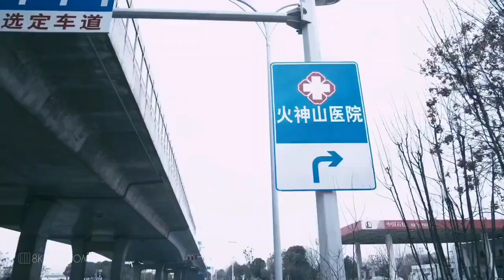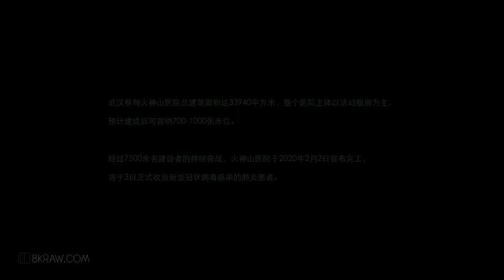7 Days Complete a New Hospital in Wuhan ‖coronavirus‖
7 days complete a hospital in Wuhan coronavirus